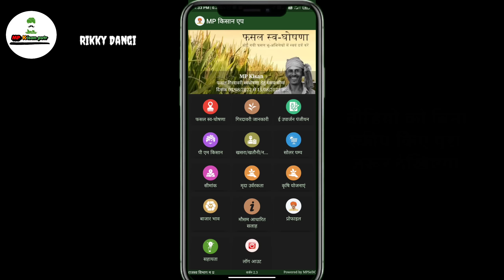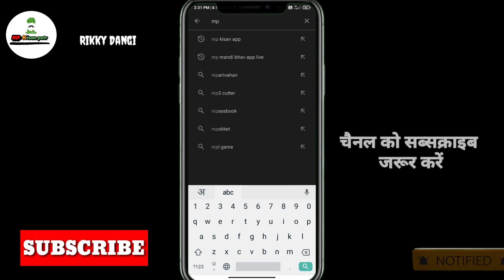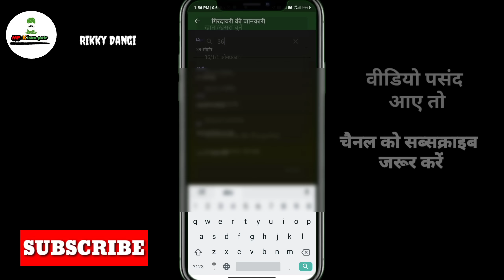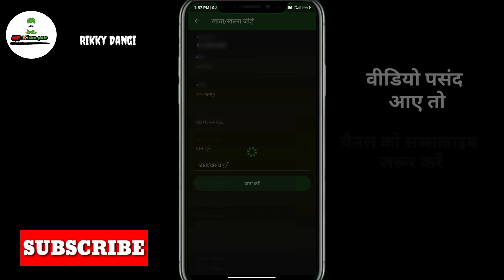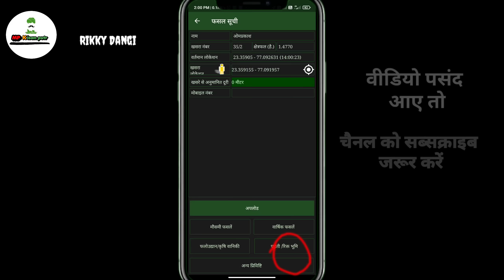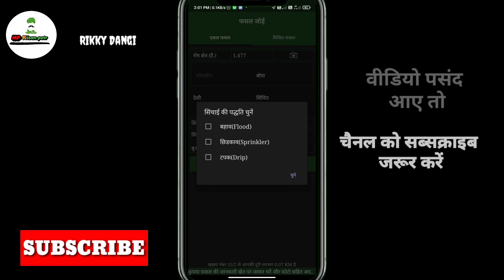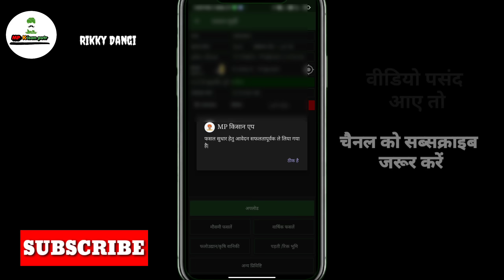Mp Kisan App se खरीफ़ फसलो की गिरदावरी कैसे करे // girdawari online kaise kare 2022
MP Kisan putr
                             यूट्यूब चैनल में आप सभी का बहुत बहुत स्वागत है
खेती एवं फसलों से सम्बंधित हर प्रकार की जानकारी हमारे इस यूट्यूब चैनल के माध्यम से मिल जाएगी

girdawari online kaise kare 2022
mp kisan app se girdawari
mp kisan app se panjiyan kaise kare
mp kisan app se girdawari kaise karen
fasal girdawari kaise kare
girdawari online kaise nikale
kisan app se girdawari kaise karen
mp kisan app
mp kisan
girdavari kaise karen
girdawari kaise kare
गिरदावरी ऑनलाइन कैसे करें

SAARA MP
किसान गिरदावरी एप
SAARA portal
फसल गिरदावरी लॉगिन
CM Kisan Beneficiary Status
मुख्यमंत्री किसान कल्याण पोर्टल

जमीन की गिरदावरी क्या होती है?
फसल गिरदावरी ऐप क्या है?
गिरदावरी ऑनलाइन कैसे निकाले ?
सारा एप क्या है?
Feed

MP Kisan App for PC
MP Kisan App for iphone
CM Kisan Beneficiary Status MP
PM Kisan
SAARA portal
sarra.mp.gov.in status
PM Kisan gov in Registration
S फसल गिरदावरी लॉगिन

girdawari kya hai
girdawari online kaise kare
Mp kisan app
mp kisan app download